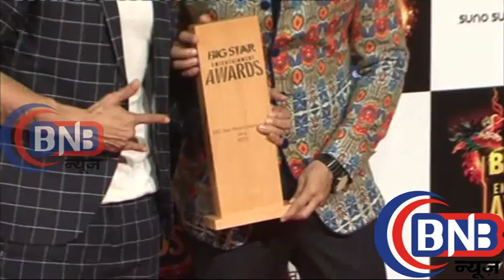Kis Kis Ko Pyar Karo Acterss Elli Avram at the Big Star Entertainment Awards 2015